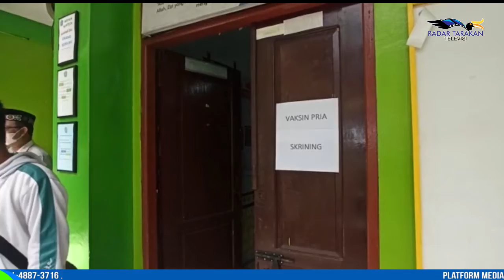LANTAMAL XIII VAKSINASI PELAJAR DAN TENAGA PENDIDIK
PERSIAPAN MENGHADAPI PTM

SEBAGAI UPAYA MENDUKUNG RENCANA PEMERINTAH TERKAIT PELAKSANAAN PEMBELAJARAN TATAP MUKA (PTM) DI MASA PANDEMI COVID-19, LANTAMAL XIII TARAKAN PADA SELASA 28 SEPTEMBER, MELAKSANAKAN SERBUAN VAKSIN DENGAN SASARAN VAKSINASI UNTUK PELAJAR DAN TENAGA PENDIDIK YANG ADA DI SMA MUHAMMADIYAH TARAKAN.